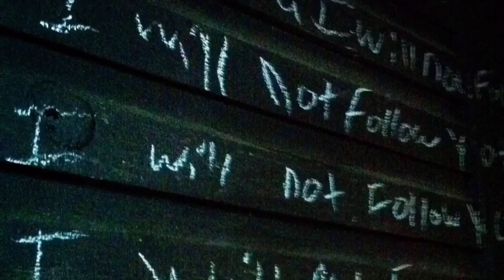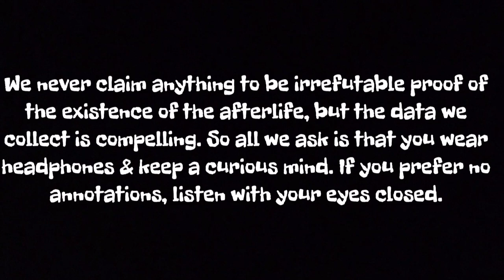Ghostly Voices of Whispers Estate - Mitchell, Indiana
Audio & video clips comprised from two separate paranormal investigations one year apart of haunted Whispers Estate.